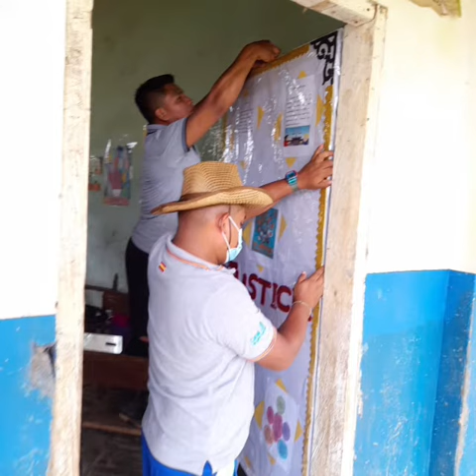Escuela Ubambiti, Trabajando por el bien de nuestros niños de la Comarca Ngäbe Buglé.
Primeramente quiero agradecer a Dios, por darme esa oportunidad de trabajar, por darme la fuerza y sobre todos salud para seguir equipando y mejorando el Centro Educativo Ubambiti. Tambien agradezco a mi personal docentes y a todos los padres de familia por apoyarme en cada proyecto para el bien de la comunidad educativa ya que sin ellos no cumpliríamos nuestros objetivos.
Sabemos los difícil del lugar, distancia, horas que hay que caminar pero nada es imposible de lograr siempre y cuando tenemos esa voluntad de trabajar por el bien de nuestros niños. A pesar de la situación difícil que estamos viviendo de la covid-19, eso no fue impedimento para trabajar en este año escolar 2021.
Sólo le pido a Dios que me de salud y fuerza para poder seguir mejorando este centro educativo.

Gracias a mis colegas y padres de familias.